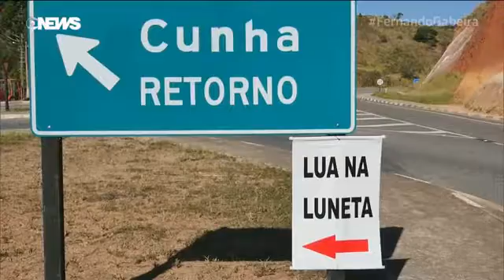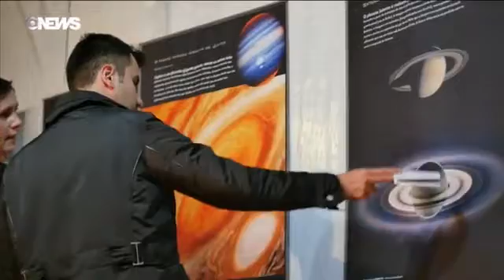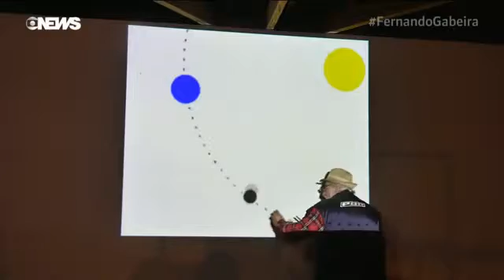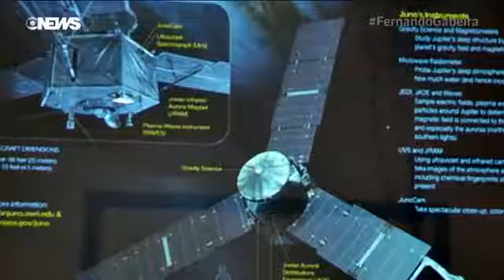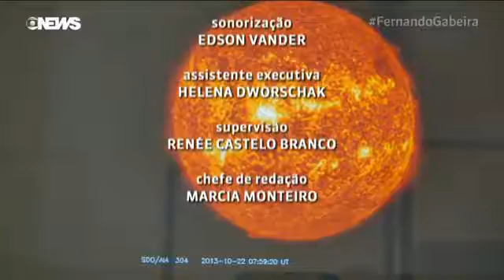Globosat - Fernando Gabeira - O Encontro Lua na Luneta em Cunha SP